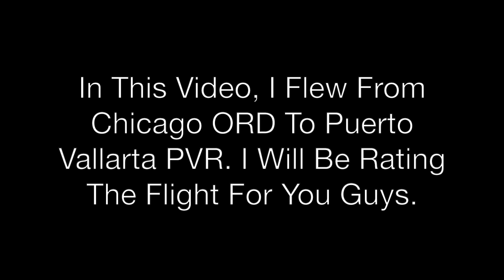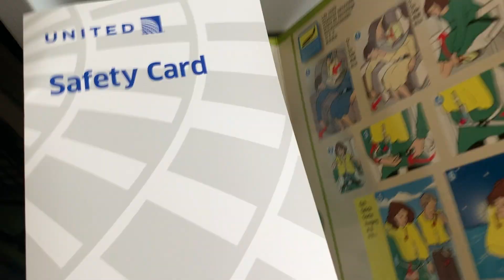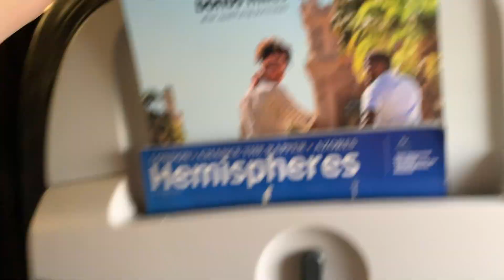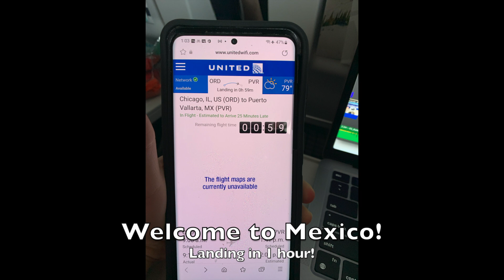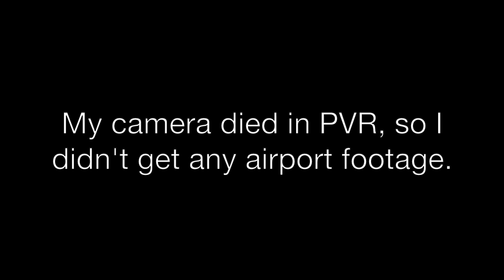REVIEW: Flight UA1452 | Chicago O'Hare (ORD) - Puerto Vallarta (PVR) | Economy Plus | Airbus A320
Reviewing flight UA1452

This video was filmed on November 19, 2022.

HAPPY 2023!!! 🎉🥳